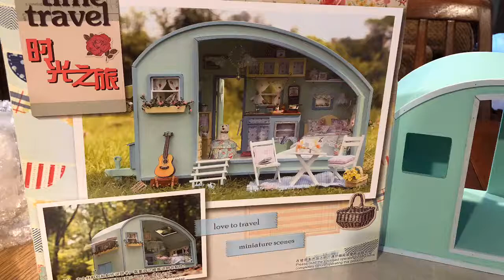DIY CARAVAN CAMPER KIT DOLLHOUSE MINIATURE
THE TIME TRAVELER CARAVAN CAMPER TRAVEL TRAILER